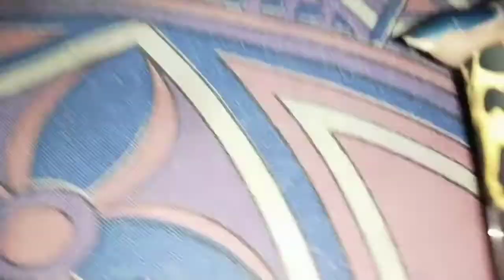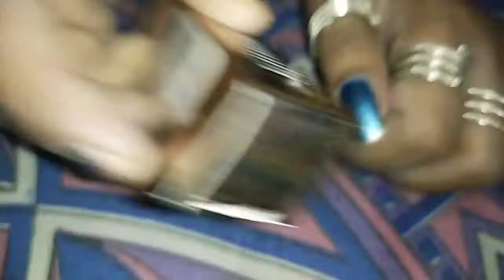पर्पल से मैंने डार्क लिपस्टिक खरीदे हैं बहुत ही खूबसूरत कलर हैं पर्पल 50% डिस्काउंट